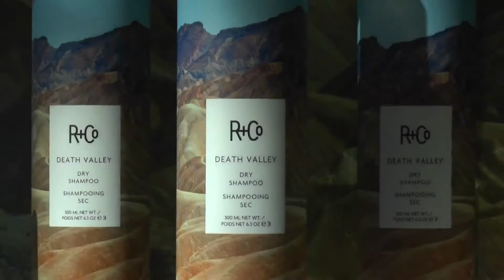Latisha Moton R+Co Creative Council | Buzz Salon | Iowa City, Iowa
BIG CONGRATULATIONS FOR LATISHA!!!

Announcing that Latisha is selected for the International R + Co Creative Council. This is enormous. Here is the video that says it all. randco latishaisthewinner buzz_salon downtowniowacity elleniteem lbp @bionicporkchop